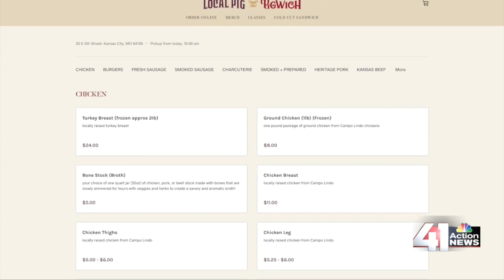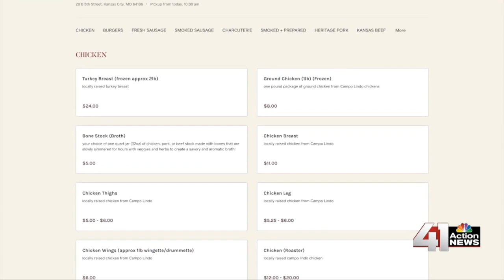41 Action News Latest Headlines | April 7, 6am